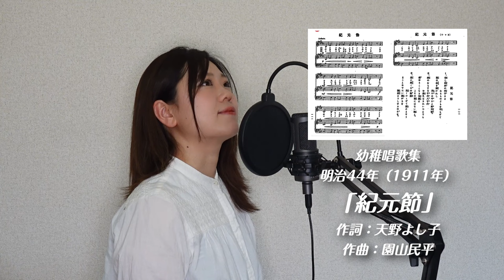「紀元節」幼稚唱歌集(明治４４年)楽譜のみの唱歌音源化プロジェクト28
「紀元節」
幼稚唱歌集
明治44年（1911年）
作詞：天野よし子
作曲：園山民平

1.
昔し神武の天子さま
わるものどもを平らげて
國の基を開かれし
其日は今日よ紀元節

2.
神のおちすぢ千代八千代
お栄えなされ いつまでも
絶ゆることなき我國は
よその國にはない國よ

3.
空に輝く日の御旗
高くかかげて祝ひませう
まことめでたい國がらを
國始まりし けふの日を

【関連動画】